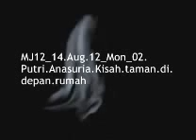MJ12 14 Aug 12 Mon 02 Putri Anasuria Kisah taman di depan rumah